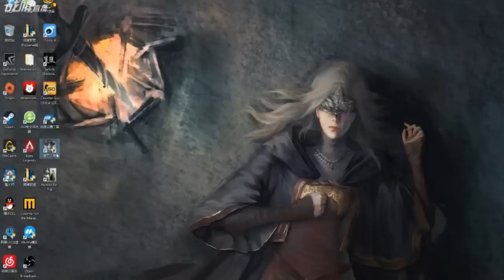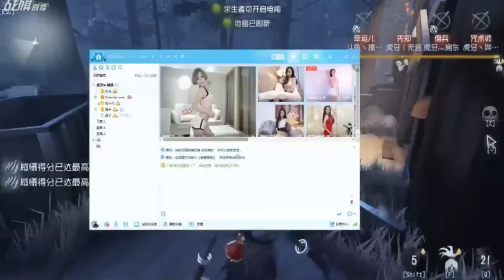【战旗、Alex】第五人格 (2019-05-26-2)五排排位